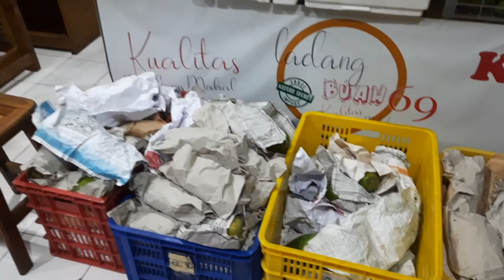Daily Vlog MMU Farm 001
Perawatan harian kebun MMU Farm Panen Pepaya Merah Delima Dan jualan hasil kebun